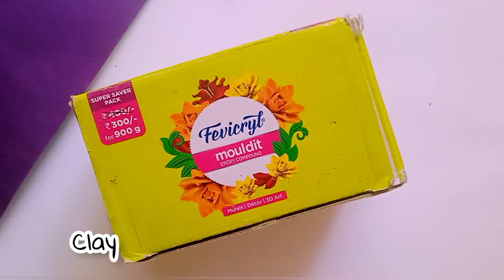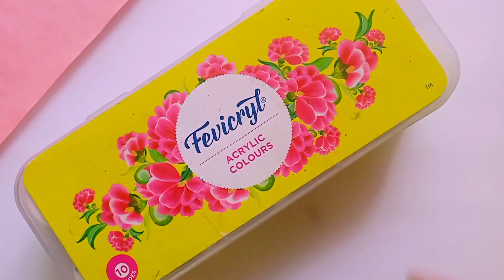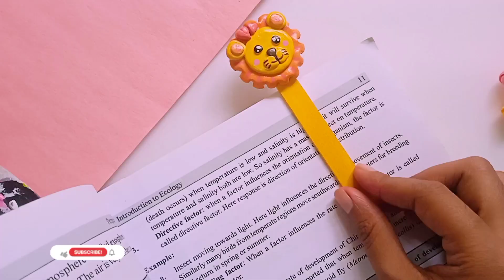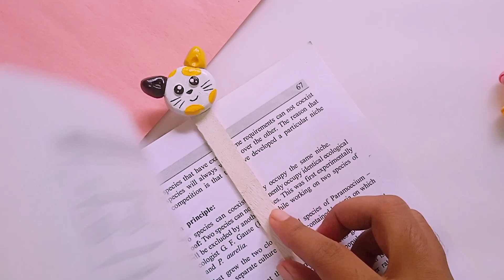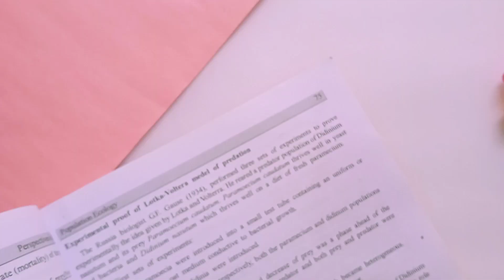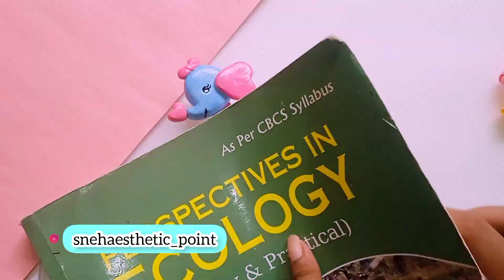DIY Cute Bookmark | Easy DIY Bookmark Ideas | Clay Art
Hi guys! In this video I made some cute diy bookmarks which are super easy to make, I use clay to make these beautiful bookmarks, you can also try this art thing's when you're bored.

Things I've used : clay or mould it clay, icecream sticks, glue, acrylic paint, paint brushes

SNEHA